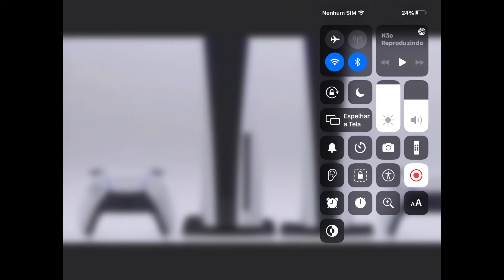Rewiew dos consoles novos